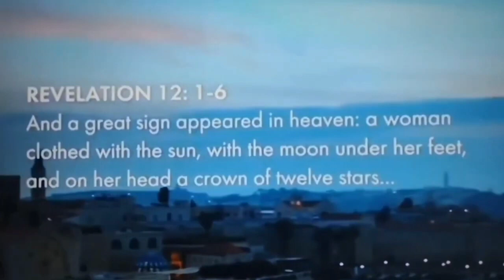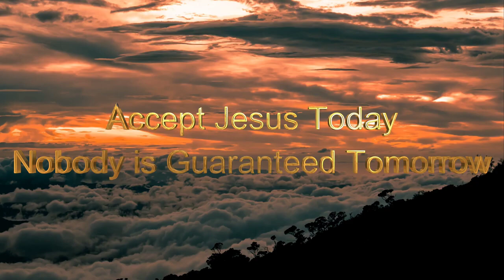PROOF JESUS RETURNS SOON - REVELATION 12 SIGN SEPTEMBER 23, 2017 FULFILLED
👑How to Receive ETERNAL LIFE👑
1️⃣- Acknowledge to GOD that You are a Sinner & need his Forgiveness
2️⃣- Truly Believe & Trust that Jesus Christ Died on the Cross to Pay for Your Sins, was Buried 3 Days & ROSE AGAIN from the Dead Resurrected
3️⃣- Confess with Your Mouth to GOD Your Trust in Jesus Christ as Your Lord & Savior

🔥We Are in the SHADOW of End Times🔥

Always Pray to Ask GOD for Discernment thru the Holy Spirit for All Things Wisdom & Understanding of Scripture & Life.

CHRISTIAN CONTENT
Bible Study - Christian Motivation - End Times Watch - Comic Relief - Expose Evil - Truth

JESUS CHRIST Son of Man Son of GOD Prince of Princes King of Kings Lord Of Lords Host of Hosts
Bible Prophecy
Revelation
Bible Church Christianity Christian Tiktok
Bible Study
Christian Motivation Positive Christian Message
Biblical Scripture Gospel Sermon Apologetics Spiritual
TRIUNE GOD is 3 AND 1 (GODHead)
Spiritual Help
Jesus Heals Jesus Saves Jesus is King
Yeshua Yahusha

aoc network lion of judah a&o productions truth unedited end times productions uptv good fight minstries joe kirby offthekirbministries living waters ray comfort carter conlon david pawson derek prince marcthemessenger off the kirb ministries shattered paradise rise the watchman vision unsealed whaddo you meme??
king james bible kjv bible study gospel chrsitanity christian Jesus Christ GOD YHWH Holy Spirit Jehovah Church Christ Yeshua Yhoshua yah jah Spiritual motivation christian motivation chriatian help Jesus is GOD Jesus Son of GOD
David Lyn CFM, Torch of Christ Phillip Blair, Isaiah Saldivar, Daniel Adams, Ray Comfort Living Waters, Dorre Love Ministry of the Word, Ask Cliffe,  Gabe the Street Preacher, bless god studios, Isaiah saldivar, hungry generation Street Preaches of Cleveland
Open Air Preaching. Street Preaching. Street Evangelism.
dayz of noah REVELATIONS OF JESUS CHRIST RISE Shattered paradise thescariestmoveiever kjozborne